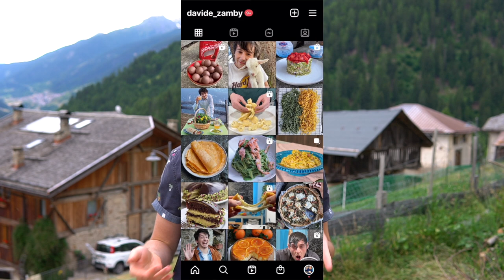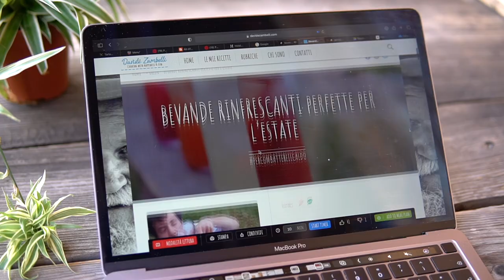FROZEN YOGURT ALLA FRUTTA: il gelato istantaneo e leggero, ideale quando fa caldo | Davide Zambelli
Il frozen yogurt fa parte dei dolci perfetti per l'estate. Questo gelato è più cremoso e leggero rispetto ai più classici perchè viene mantecato di più con il frullatore ed è facile e veloce da preparare in casa, è light e freschissimo, ideale per combattere il caldo. Si prepara con pochissimi ingredienti: yogurt (anche yogurt vegano), frutta (io ho scelto frutti di bosco, pesche e albicocche), zucchero o sciroppo d'agave e un goccio di acqua o succo di limone.

Rieccomi soci...
Sono stato in ferie per 2 settimane e qui su YouTube mi sono fermato ma rieccomi a proporvi un nuovo video, anche se in realtà l'ho registrato prima di andare in vacanza ed è stata la mia salvezza dato che sono tornato domenica scorsa ma non sono ancora riuscito a girare un video.
Ma tanto che cambia, l'importante è proporre qualcosa di interessante e spero tantissimo che questa ricetta lo sia così come la trovo io.

Vi è ancora capitato di preferire una yogurteria piuttosto che una gelateria? A me sì, e molto spesso. Adoro i gelati soft e i frozen yogurt. Mi conquista tantissimo la sua cremosità e delicatezza e quando ho scoperto che questa squisitezza la si può preparare comodamente a casa ho perso letteralmente la testa. La cremosità conquista allo stesso modo dei frozen yogurt acquistati ma allo stesso tempo ovviamente risultano molto più sani e leggeri, senza ingredienti strani ma solo yogurt, zucchero o sciroppo d'agave, succo di limone o acqua e della frutta.

Sì, perchè gli ho voluti proprio preparare alla frutta per avere un risultato ancora più saporito, estivo e freschissimo e poi è un'ottima scusa per consumare più frutta, cosa che io trovo molto pigro fare.
Ovviamente potete scegliere tutta la frutta che preferite ma ovviamente vi consiglio di scegliere della frutta di stagione e sopratutto saporita perchè influenzerà molto il sapore finale del dolce.

Io sono andato di pesche e albicocche per il gusto aranciato e puramente estivo mentre per fare un gusto tipicamente più alpino ho scelto ovviamente i piccoli frutti, quindi mirtilli e lamponi, ma anche le fragole o le fragoline di bosco sono il top!

La cosa che adoro quando si prepara questo frozen yogurt è che tu alla fine cosa devi fare? Solo congelare la frutta a pezzi (e se scegli i frutti di bosco o le fragole il passaggio del taglio lo puoi tranquillamente evitare), congelare lo yogurt nel contenitore per i cubetti di ghiaccio e poi quando è ora di servirlo munirti di frullatore, unire frutta e yogurt congelato nel boccale, lo zucchero a velo o lo sciroppo d'agave o il miele e un goccio di limone o di acqua per aiutare il mixer a frullare e successivamente a mantecare.

Cosa importante che non vi ho detto prima: ovviamente lo zucchero o comunque il dolcificante se preferite lo potete tranquillamente evitare, sopratutto se la frutta che avete scelto è molto zuccherina;)

Altra cosa che non posso dimenticarmi: è un dolce perfetto per chi è celiaco e quindi deve stare ben lontano dal glutine, per chi è intollerante al lattosio basterà sostituire lo yogurt tradizionale con uno specifico, quindi senza lattosio o vegetale, così pure i vegani lo potranno mangiare!

Questo frozen yogurt è perfetto quando avete voglia di coccolarvi e allo stesso tempo rinfrescarvi dal caldo caldissimo che in questo periodo ci sta letteralmente invadendo (anche qui in montagna), fare bella figura con i vostri amici preparando qualcosa fatto da voi o proporre qualcosa di diverso per la vostra famiglia o per voi stessi.

Spero come al solito che questa ricetta vi abbia ispirato e noi come al solito ci vediamo al prossimo video ❤️